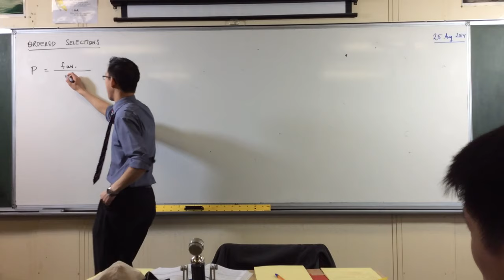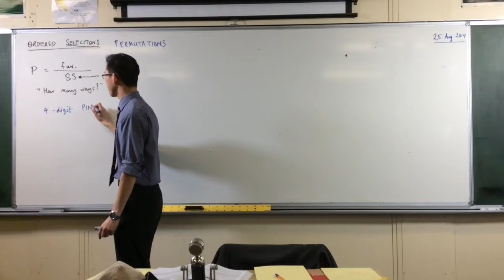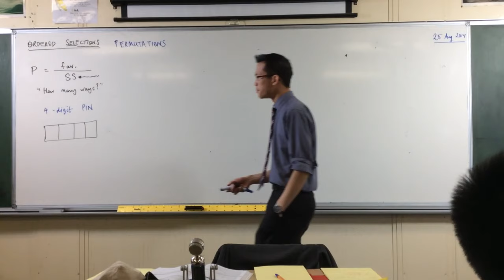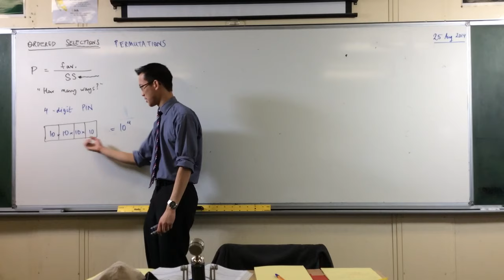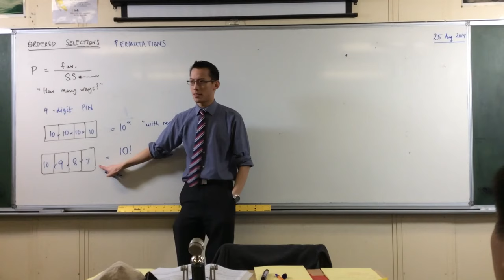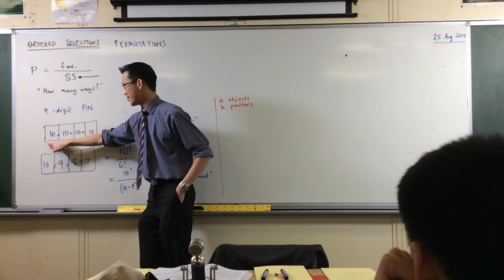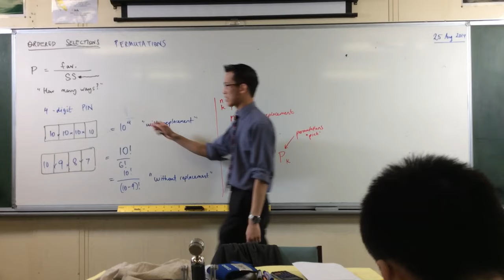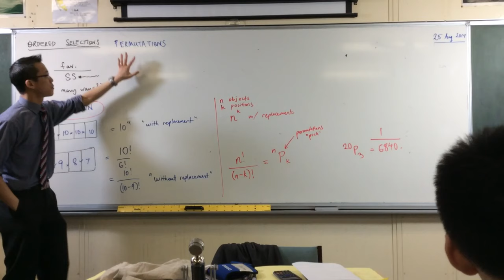Introduction to Permutations (Ordered Selections)